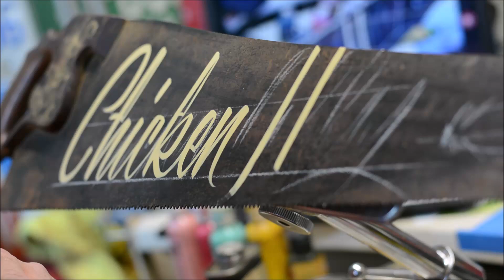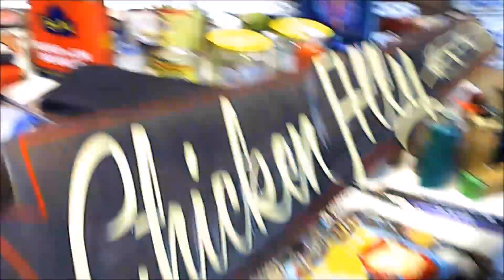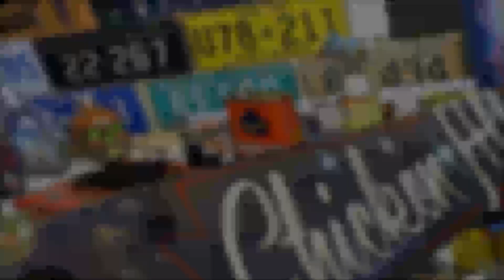Hand painted Chicken Coop Sign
I was contacted by an old friend to paint a chicken coop sign for their new backyard birds.  I know it looks like i spelled alley wrong,  but it's a play on words.